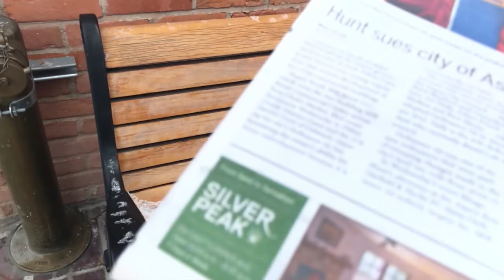Hometown Hero Alex Ferreria Defies Odds & Tess Ledeux's Epic Big Air & Slope Wins I X Games Aspen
X Games Aspen was filled with so much insane action, we decided we needed to give you our top 10 moments. Watch 4 & 3, Showcasing Men’s Ski Superpipe and Tess Ledeux’s dominating performance in Ski Big Air and Ski Slopestyle.

00:00 - # 4: Alex Ferreira wins Men’s Ski Superpipe
08:38 - # 3: Tess Ledeux takes the gold